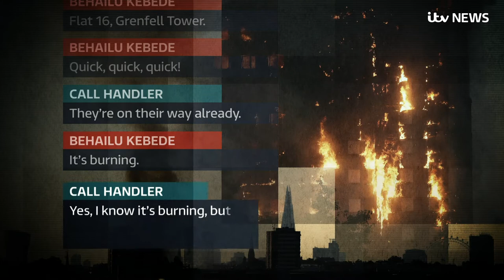Grenfell Tower disaster - the expert evidence | ITV News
The full litany of failures responsible for the Grenfell Tower disaster, and the deaths of 72 residents, were revealed for the first time at the inquiry into the fire.

Experts listed a wide number of safety breaches, and said the cladding was "substantially to blame" for the tragedy.

They also criticised the advice for residents to "stay put" while the fire rapidly spread.

The inquiry heard it may have been the difference between life and death for many.